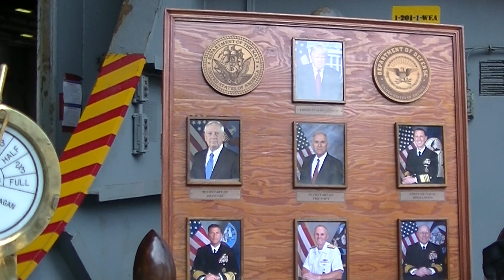ヨコスカフレンドシップデー2018 いざ、空母ロナルド・レーガンへ！ 2018.8.4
本日、アメリカ海軍横須賀基地では、ロナルド・レーガン、ブルーリッジ、護衛艦あすかの一般公開が行なわれました！